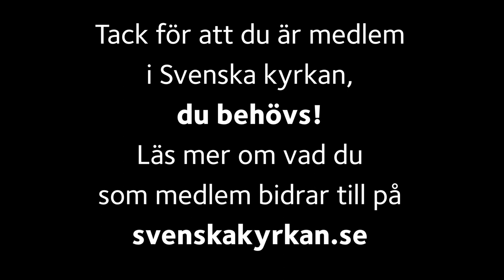Andakt 15 januari 2024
Andakt i Lunds domkyrka den 15 januari 2024. Präst: Lena Sjöstrand.